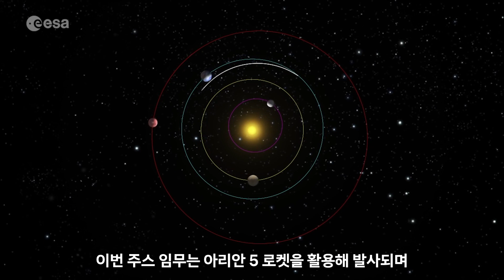[발사 연기/추후 계획 댓글] 주스 임무, 성공적인 발사를 위해선 단 1초의 틈이 있다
주스 임무를 위한 아리안 5 로켓의 성공적인 발사를 위해서는 4월 13일 동부 시간 기준 08시 15분, 혹은 09시 15분, 계산된 발사 시점의 1초까지 정확히 맞아야 합니다.
에어버스 국방 과학 연구원은 그 이유에 대해 “로켓에 실린 3.5톤의 연료를 최대한 아끼면서 목성에 도달하기 위해 모든 행성들이 정렬하는 시점에 발사해야 하며 중력 영향까지 계산한 결과 완벽한 궤도에 올려 놓을 수 있는 단 1초의 틈이 있다”고 설명했습니다.
사실 1초 단위의 정밀성은 연료를 극한으로 아끼기 위해 요구되는데요. 전문가들은 정밀한 시뮬레이션을 통해 계산된 최적화 시점에 발사함으로써 아낀 연료들은 항해 도중 발생할 지도 모르는 궤도 수정 등에 유용하게 활용할 수 있다고 덧붙였습니다.
물론 4월 13일 발사에 실패하더라도 4월 중에는 사실상 매일 1초의 틈을 활용할 수 있을 것으로 계산됩니다.

전얼 뉴스룸은 구독자, 시청자 여러분의 힘으로 제작합니다!

멤버가 되어 더 많은 혜택을 누리세요!!

참조
[1] T. Pultarova, “Europe's JUICE mission has to squeeze into a 1-second launch window. Here's why.”, Space.com, 13, Apr. 2023

편집
[1] European Space Agency, ESA, “Juice’s journey to Jupiter”, 16, Jul. 2017
[2] European Space Agency, ESA, “Juice’s odyssey of exploration”, 10, Feb. 2023
[3] European Space Agency, ESA, “Juice one step closer to launch”, 28, Feb. 2023